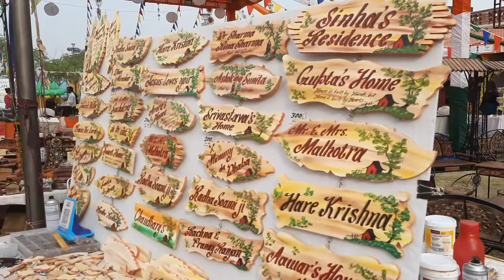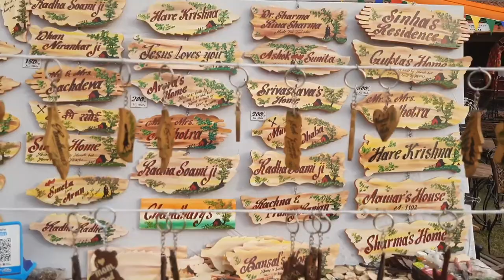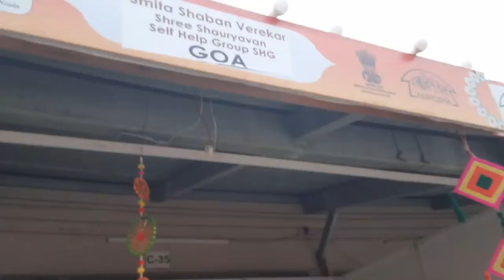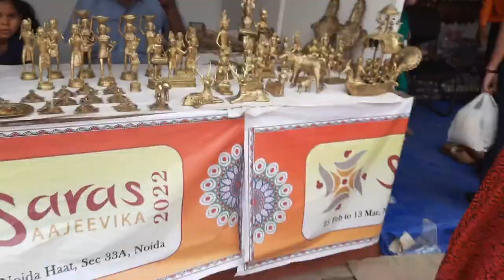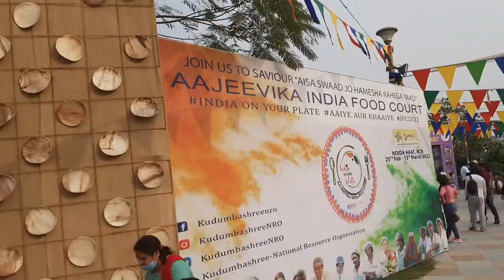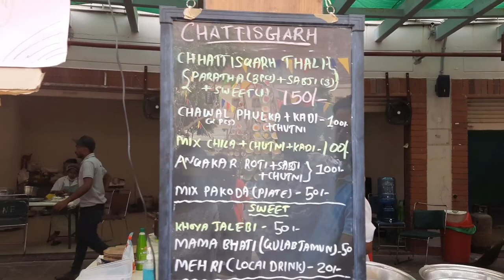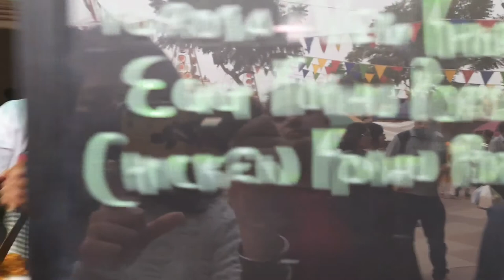Noida Saras Mela, Saras Mela Noida Haat Sector 33, Saras Mela Noida, Noida Haat Mela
Hi,

The Saras Aajeevika Mela 2022 in Noida is being organized by the Ministry of Rural Development. More than 300 rural self-help groups and craftsman from 27 states are participating in the Mela. Around 150 stalls and 15 food stalls serving regional cuisines have been set up and more than 60 cultural performances are performed. During the Mela, workshops on product packaging and design, communication skills, social media publicity and Business 2 Business marketing will be organised to educate the rural self-help groups and craftsman.
Date :25 FEB TO 13 March

Location- Noida sec 33A, Noida Haat, Next to Chokhi Haveli
Entry- Free
Timings- 10Am to 8Pm
Parking- Free